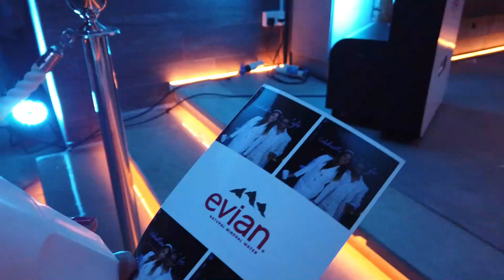SECRET WHITE PARTY - NIKKI BEACH DUBAI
⚪️Secret White Party ⚪️

Secret White Party by @mrwhitedubai celebrated at Nikki Beach Dubai 🤍

Filmed with my favorite DJI osmo pocket.

Music : Milky Chance - Stolen Dance / Aaron - Dancin 🎵

17/01/2020